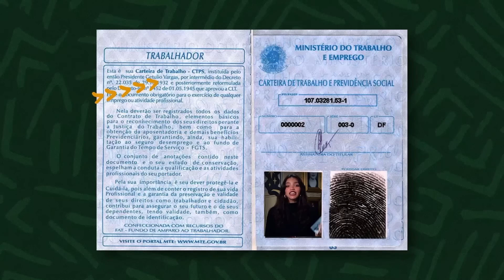FRASES PRONTAS PRA COMEÇAR SUA REDAÇÃO DO ENEM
🌎Assuntos do Vídeo:
00:00 - Introdução e material complementar
01:54 - Competência 2 da correção de redação
02:45 - Frases com alusões históricas
04:30 - Comparação do Brasil com outros países
05:27 - Frases com alusões da cultura pop
07:18 - Conclusão e dicas extras

👚👕COMPRE MINHAS CAMISETAS E MOLETONS!

⭐️No vídeo de hoje, eu trouxe algumas frases prontas que você pode usar na sua redação do ENEM. Se você está sem ideia de como começar o seu texto ou quer dar um toque especial na sua argumentação, essas frases vão te ajudar a se destacar e tirar uma nota 1000!

📍Edição: @g4clicks